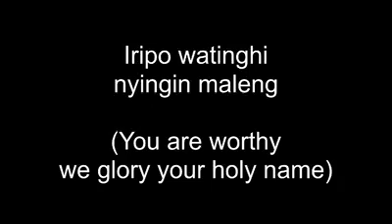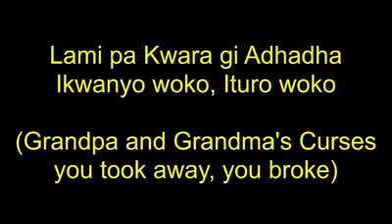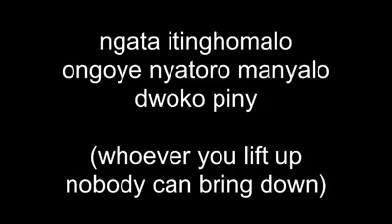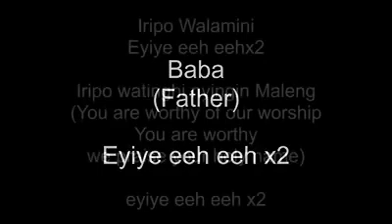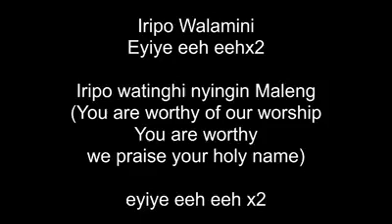Iripo --by Pastor David Opio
Adhola music